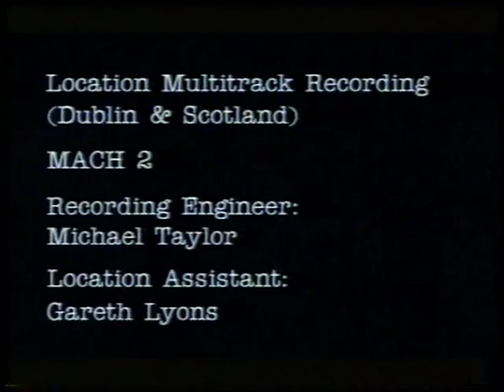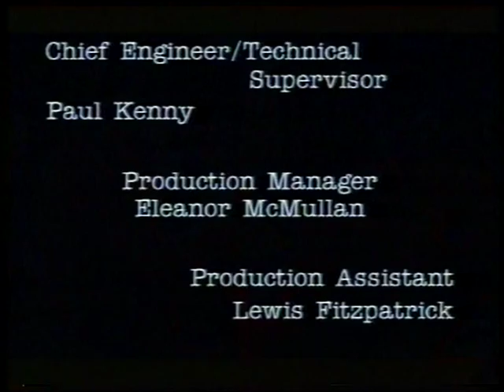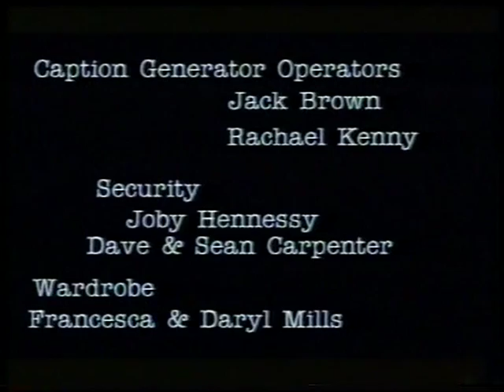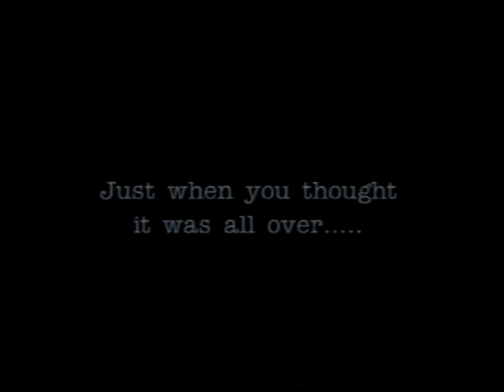JOHN MARTYN "Tell them im somebody else" part 6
LAST PART OF JOHN MARTYN VIDEO "TELL THEM IM SOMEBODY ELSE"
STAY WITH IT AS THERE ARE EXTRAS ON THE END SHOUT IF YOVE ENJOYED AND DONT FORGET PARTS 1-5